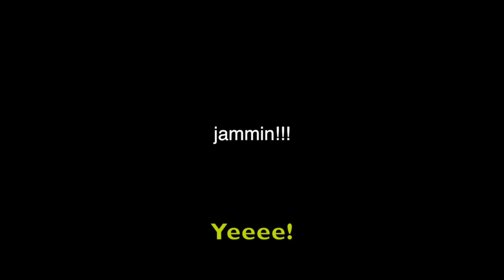Men's Traditional Muckleshoot Veterans Pow Wow 2014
Muckleshoot Veterans Pow Wow 2014
Jr. Men's Traditional Category

Y A K A M A
N A T I V E
P R I D E ~

E&M Warhoopin Productions